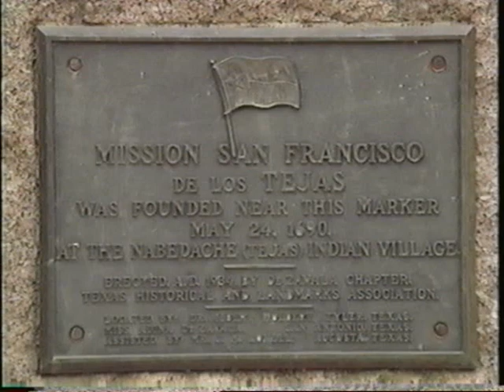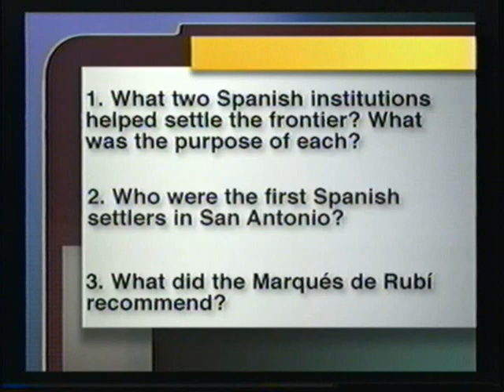MPS System in Texas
Summary explains how Spain attempted to colonize Texas